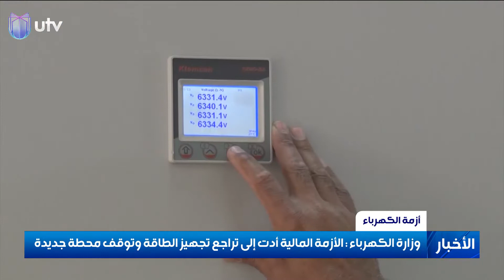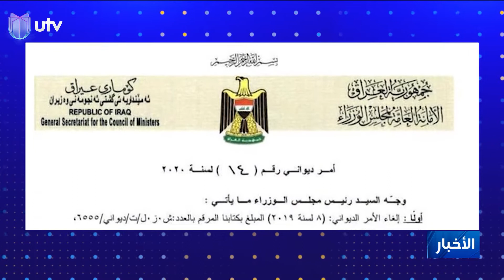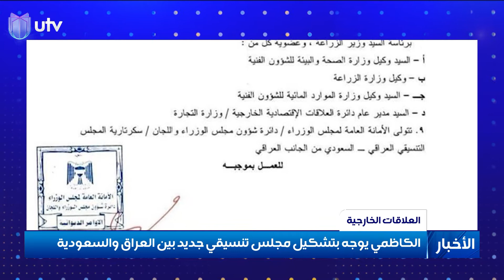نشرة أخبار الثامنة من قناة UTV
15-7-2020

التردد :-
11354v HD

10727h SD